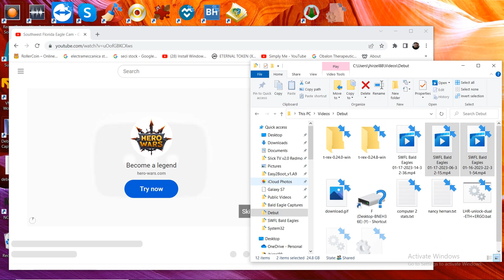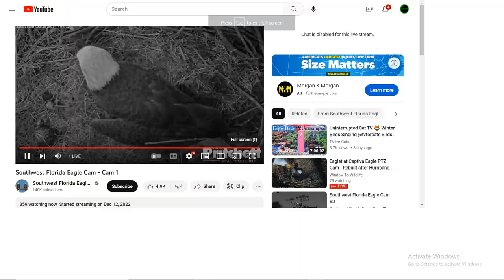SWFL Bald Eagles 01/17/2023 14:32